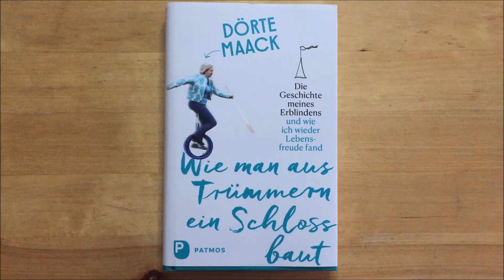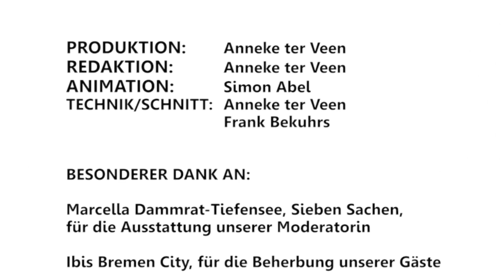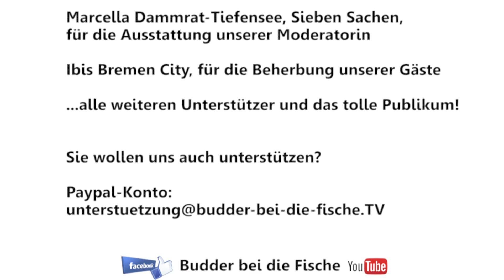Jung erblindet, wie ist es nichts mehr sehen zu können, Interview mit Dörte Maack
Gast: Dörte Maack, Veranstaltungs-Moderatorin, Coach und Rednerin
LANGSAM ERBLINDEN - EINE SCHOCKIERENDE DIAGNOSE

Hoch unter der Zirkuskuppel turnte Dörte Maack als Zirkus-Artistin und gründete ihre eigene Theatercompany Kirschkern. In dieser so fröhlichen Zeit bekam sie mit 25 Jahren die schockierende Diagnose Retinitis Pigmentosa. Die langsame Erblindung ohne Chance auf Heilung. Sie beschloss nicht blind zu werden oder sich das Leben zu nehmen. Jetzt, 25 Jahre später, sieht sie die Dinge anders und hat bewiesen, dass es sich lohnt zu kämpfen und das Glücklichsein und Behinderung kein Widerspruch ist. Ja, dass sie genau das Leben führt, dass sie sich gewünscht hat.

In der besten Talkshow der Welt, Budder bei die Fische, erzählt Dörte Maack unserer Moderatorin Anneke ter Veen, wie durch welche Höhen und Tiefen sie gegangen ist, welche drei Wünschen sie immer noch bei sich trägt und wie jeder Mensch so eine Krise bewältigen kann.

Dörte Maacks Buch* "Wie man aus Trümmern ein Schloss baut"

„Budder bei die Fische“ mit Moderatorin Anneke ter Veen bietet wertvolle Unterhaltung und setzt ein Zeichen gegen Dschungel-Verblödung und Trash-TV. Wir zeigen Vorbilder, die noch wirklich was zu sagen haben und stehen für Werte im TV-Business und in der Gesellschaft. Menschlichkeit, Wertschätzung und Authentizität! Wir wollen inspirieren, aufwecken, wachrütteln und Möglichkeiten für neue Gedanken schaffen. Mit meinem wundervollen Team produzieren wir diese wertvolle Sendung durch Lebensgeschichten und Lebensexpertisen, denen wir eine Plattform geben! Der Mensch ist wichtig!

Wenn Du selber fit werden möchtest vor der Kamera zu agieren, Live-Videos auf Facebook und Youtube zu erstellen, zu streamen, dich auch auf Bühnen authentisch zu präsentieren? Dann bist Du bei mir, Anneke ter Veen, genau richtig. Checke meine Website und kontaktiere mich gerne. Lass es glitzern!